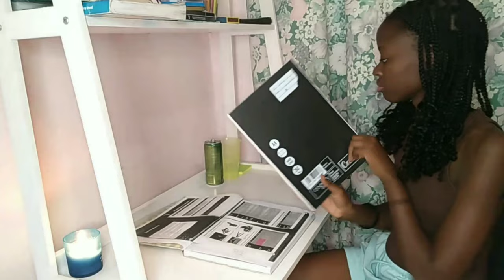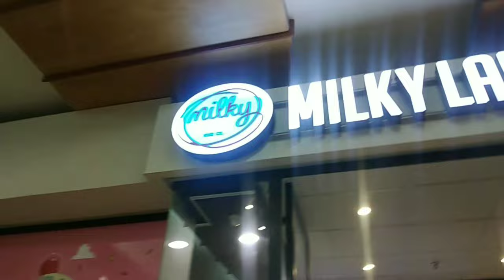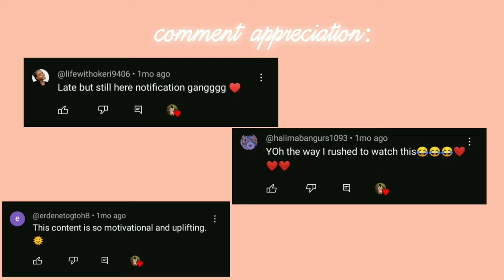forcing myself to vlog after burning out+opening up |Namibian YouTuber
Hii Queens and Kingsss
Another day another vlog...more like another month another vlog. Thank you all so much for sticking around while I was on a break. Yes, I did go through burnout. I talk more about it in this videoo
I hopeee you enjoyyy...

my sisters keeper

Time Stamps!
00:00-01:06-intro
01:07-07:11-vlog
07:11-10:24-picnic date
10:24-14:57-opening up
14:58-16:20-outro

🌼faq🌼
Name-Utji Kandjii
Age-16
Nationality-Namibian
Editing software-VLLO
Posting schedule-whenever tbh